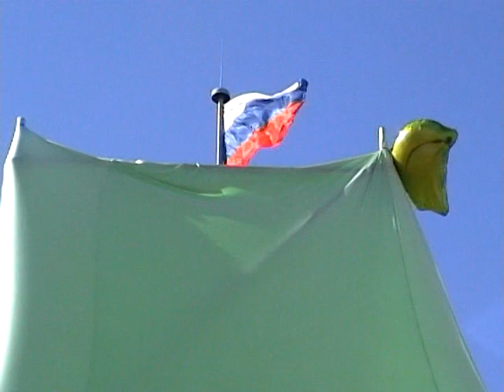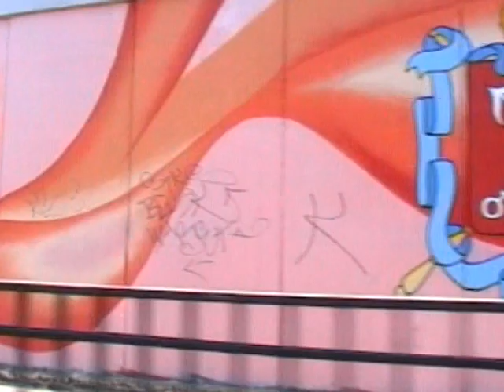Олег Власов. Дворцовая площадь для детей. Петербург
Автор видео - Олег Власов.
Международный день защиты детей -  1 июня 2010 года.
Россия - Санкт-Петербург.
Author Video - Oleg Vlasov.
International Children's Day - June 1, 2010.